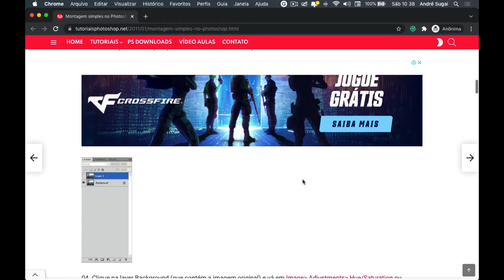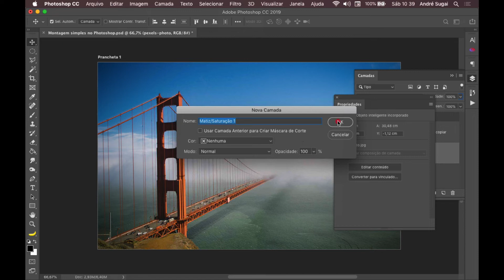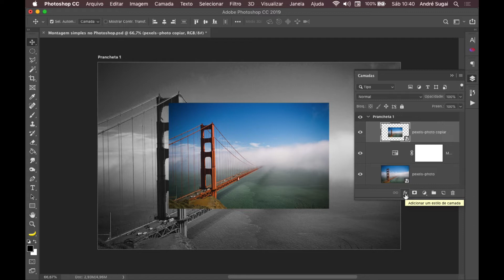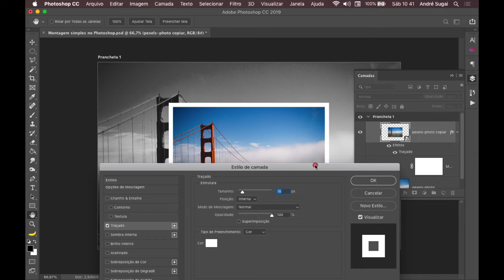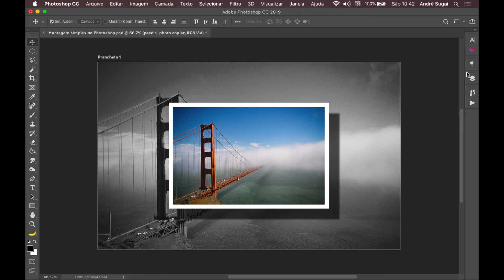Montagem simples no Photoshop | Aprenda Photoshop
Neste vídeo mostro para vocês cinco formas de transformar uma foto colorida em preto e branco usando o Photoshop.